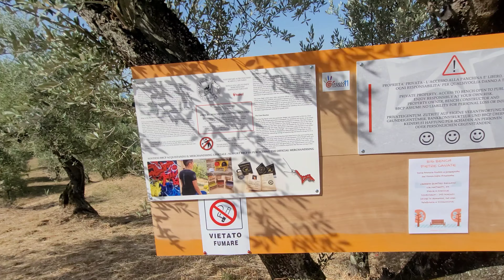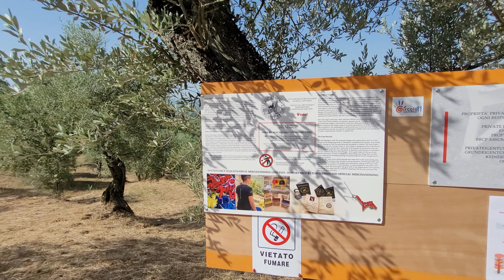Panchina Gigante alle Pietre Cavate [ Big Bench ]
Finalmente anche in Valdinievole abbiamo la PanchinaGigante situata alle PietreCavate .